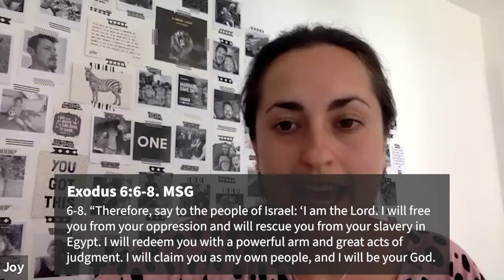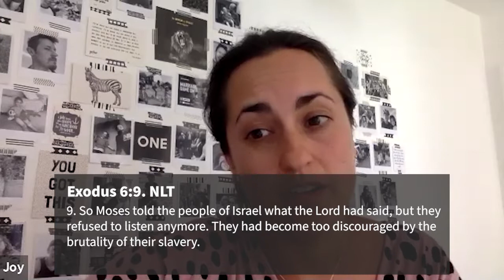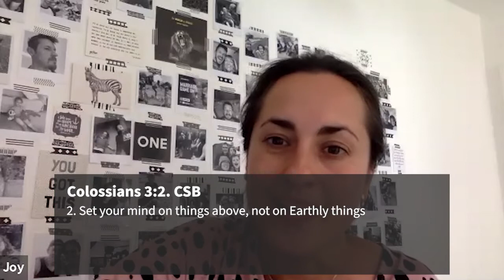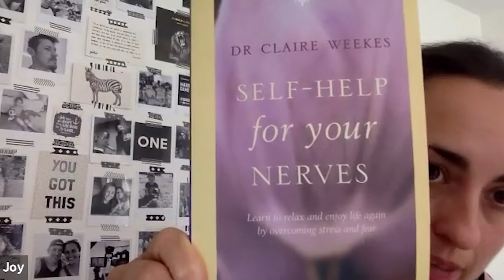Free Indeed Pt 3 - Joy French - 13/06/21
Welcome! Here is the edited version of this week's livestream message now with the verses quoted.

This week we have another fantastic guest speaker, member of the church Joy French is sharing her story with us in the third part of our Free Indeed series.

We hope you enjoy the video whether you're watching for the first time or rewatching after already being around for the livestream.